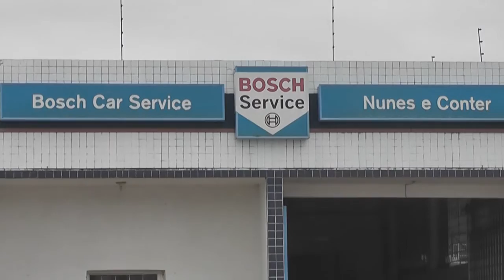OFICINA DE TAPES FICA EM PRIMEIRO LUGAR EM QUALIDADE BOSCH CAR SERVICE NO SUL DO PAÍS.